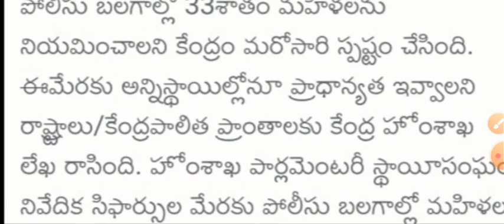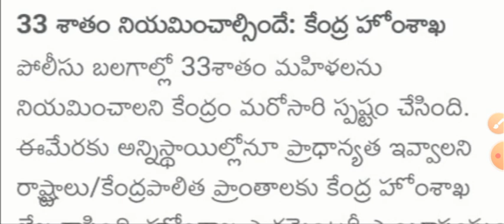Police Recruitment 2021 || Ts Police Constable jobs 2021 || Ap Police Jobs || Police Latest News now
www tspolice gov in notification
ts police recruitment 2021 notification
ts constable notification 2020 last date to apply
constable notification 2021 ts
ts police notification 2021
ts police constable notification 2021
ts constable events details
constable exam date 2019 telangana
ts police constable salary per month
ts upcoming notification 2020
telangana si physical test
constable notification 2020 ap
ts constable salary
tslprb notification 2018 pdf
ts head constable notification 2019
ts constable syllabus
tslprb events marks
tssp constable training date 2020
telangana police officers names
how to give police complaint online
ts police constable height
tsecop full form